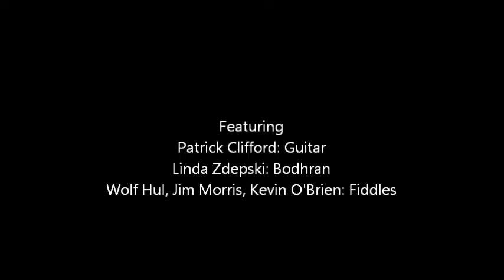Muirshin Durkin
A live performance of the Irish folk song, recorded at the River Blue Cafe in Frenchtown NJ (USA) on October 31, 2010.

Also featuring: Linda Zdepski (bodhran), Wolf Hul, Jim Morris, Kevin O'Brien (Fiddles).